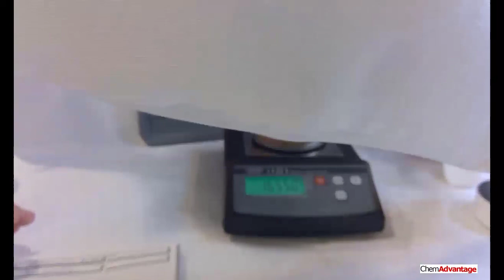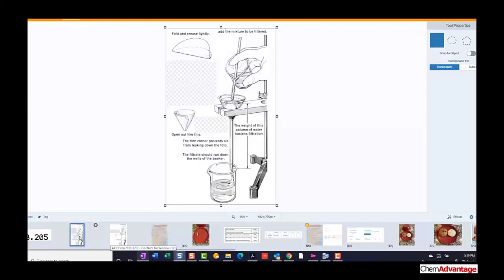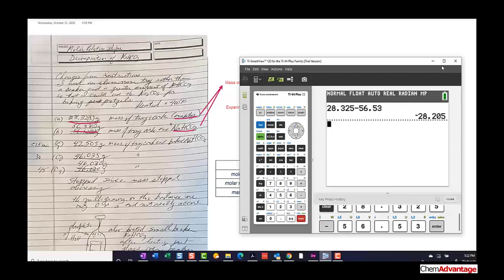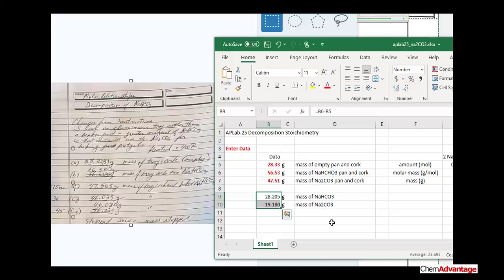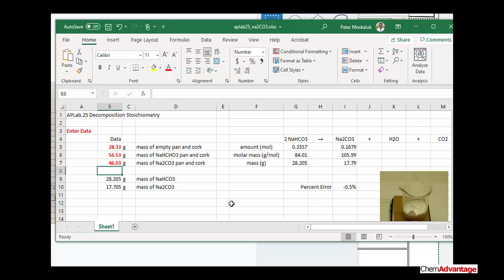APLab25 NaHCO3 Na2CO3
Decomposition Reaction Stoichiometry
gram to mol stoichiometry and mol to gram calculation.